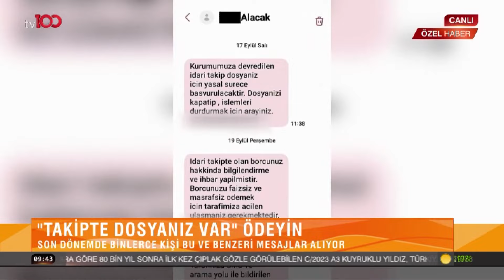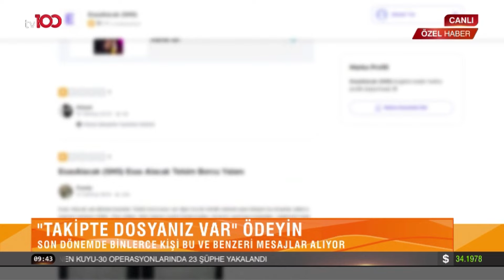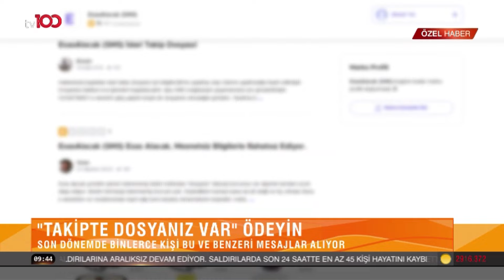Alacak yönetim şirketi adı altında dolandırıcılık - tv100 Özel Haber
Son günlerde telefonunuza "Faturalı hattınızın borcu var", "Ödeme yapmazsanız icraya verilecek" şeklinde mesajlar geldiyse dikkat! Dolandırıcılar alacak yönetim şirketi adı altında vatandaşın parasını almaya başladı. Peki böyle bir durumda ne yapmak gerekiyor? Cevapları haberimizde..

Haber: Yunus Emre Şeker
Kamera: Samet Yazıcı